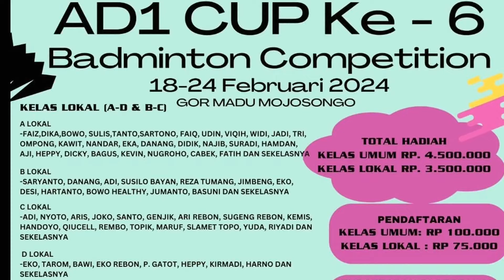Semifinal Tarkam Boyolali‼️Cahyo/Dannis Tantang Gufron/Rafi💥ADI CUP 6 2024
SEMIFINAL TARKAM BOYOLALI 2024
ANAK MUDA BERBAKAT DARI BOYOLALI TANTANG RAJA TARKAM BOYOLALI
CAHYO/DANNIS (WINCROP BOYOLALI)❌GUFRON/RAFI (REBON BOYOLALI)

PERTANDINGAN :
ADI CUP 6 BOYOLALI 2024 JAWA TENGAH